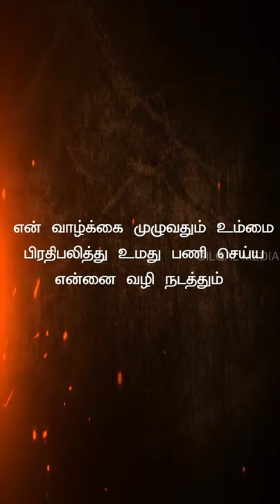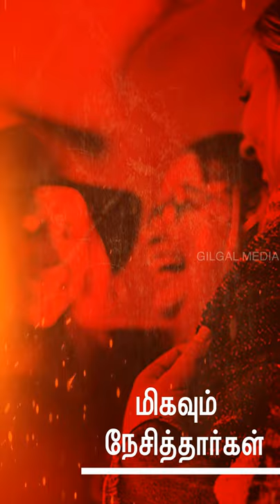கிறிஸ்டின் பிரெடரிக் ஸ்வர்ட்ஸ் || Christian Frederick Schwarz || Missionary biography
Latest Tamil Christian_missionary_biograhy video. A power packed performance, from GILGAL Ministries camp celebrations
Christian Frederick Schwarz (with spellings including Friedrich and Schwartz or Swartz) (8 October 1726 – 13 February 1798) was a German Lutheran missionary to India. He was known for his linguistic skills, with knowledge of Latin, Greek, Hebrew, Sanskrit, Tamil, Urdu, Persian, Marathi, and Telugu and even used by the British to serve as an emissary of peace and sent to the court of Haider Ali in Mysore. He worked alongside the Indian royal families, tutoring the Raja Serfoji of Tanjore, and was influential in establishing Protestant Christianity in southern India.[1]
Christian Friedrich Schwarz Memorial, St. Mary's Church, Madras
Christian was born on 8 October (sometimes given as 22 or 26 October 1726) at Sonnenburg, in the electorate of Brandenburg, Prussia. His father was George Schwartz and his mother Margaret Grunerin. His mother died when he was young and he went to grammar school in Sonnenburg under Mr Helm. He learnt Latin and Greek with some amount of Hebrew which he hoped to improve with studies in the town of Custrin. In 1746 he moved to study at Halle where he met Schulz who had worked in the Madras Mission. Schultz was working on Tamil bible and sought help from Schwarz. Having learned Tamil to assist in a translation of the Bible into that language, he was led to form the intention of becoming a missionary to India. He received ordination at Copenhagen on 8 August 1749, and, after spending some time in England to acquire the English language, embarked early in 1750 for India.[2][1]

He arrived at Tiruchirapalli on 30 July via Tranquebar. Tranquebar was for some time his headquarters, but he paid frequent visits to Thanjavur and Tiruchirapalli, and in 1766 moved to Tiruchirapalli.[3] Here he acted as chaplain to the garrison, who erected a church for his general use.

There was an explosion of the ammunition dump of East India company in 1761. Lots of Native soldiers died in that. So for the orphan children of the soldiers he established Bishop Heber School in Trichinopoly. Again there was another ammunition dump explosion in Trichinopoly in 1763. In which all the British soldiers and their wives perished. Only 14 children of the soldiers survived. So for the orphan children he started a school in the Vestry of St.John's Church.The Church which had been built by the British soldiers. Later the army gave some land, about five acres adjoining the army garrison to build a proper school. The school was built by the FREEMASONS who all were British army personnel and civilians who all were also Freemasons.

In 1769, he secured the friendship of the king Raja Tuljaji, who, although he never converted to Christianity, afforded him every countenance in his missionary labours. Shortly before his death he committed to Schwarz the education of his adopted son and successor Sarabhoji (Serfoji). Schwarz taught the prince, Prince Serfoji, and another slightly older pupil Vedanayagam using the gurukulam approach, where the teacher and the pupil live together.Raja Serfoji built a church to show his affection to Schwartz and it is still seen as a symbol of tolerance on the part of that great Mahratta ruler towards different religions.

Perumparai(via)
Dindigul (Dt)